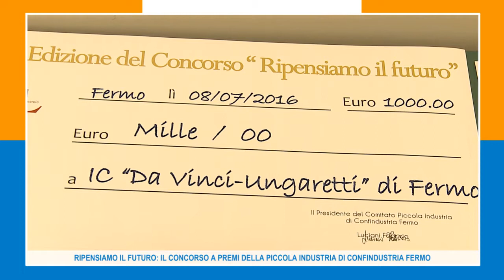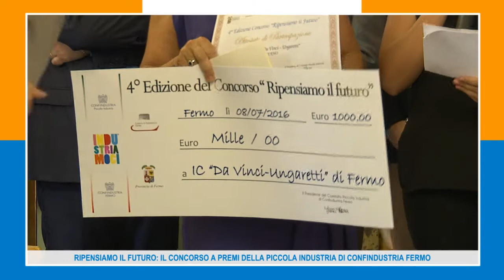RIPENSIAMO IL FUTURO IL CONCORSO A PREMI DELLA PICCOLA INDUSTRIA DI CONFINDUSTRIA FERMO 08-07-16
Premiati talento ed estro. Elaborati innovativi dei giovani, i veri protagonisti di Ripensiamo il Futuro.